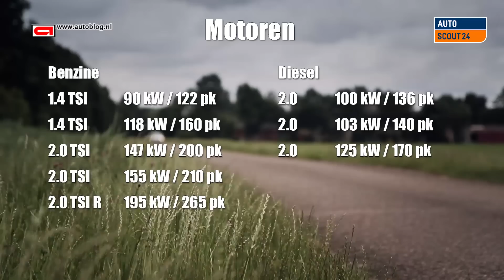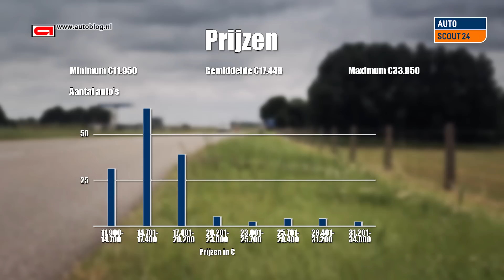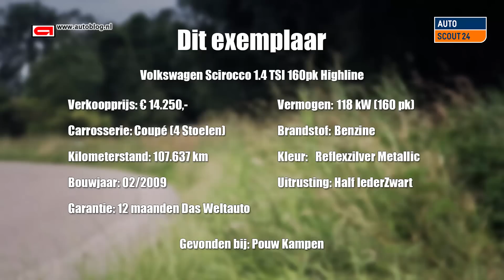Volkswagen Scirocco buyers review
We test/review the last generation of the Volkswagen Scirocco - the Scirocco III - and talk about the things you should check when buying such a car.

We bring you the best reviews of the most interesting cars. Since september '10 we also had our own carshow on Dutch television.